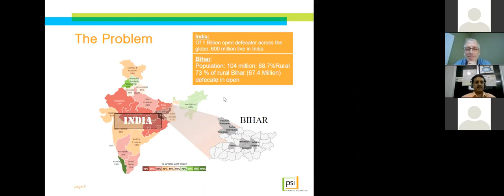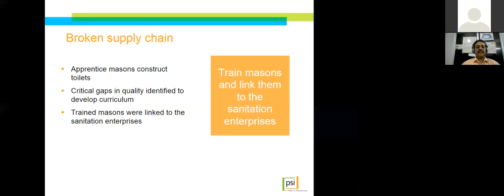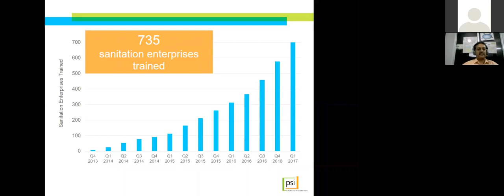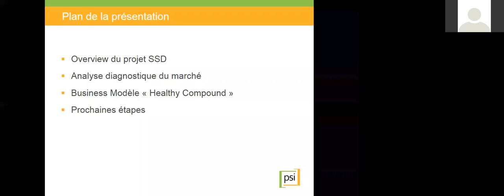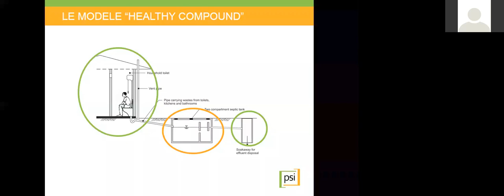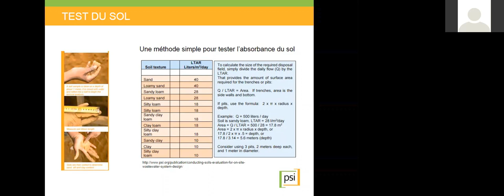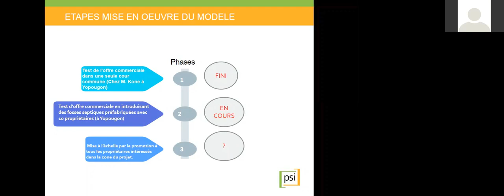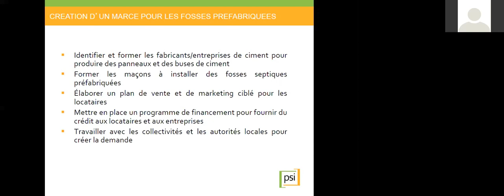Webinar: Involving The Private Sector In Increasing Access To Basic Sanitation In Bihar And Abidjan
Only 22% of Abidjan’s population has access to basic sanitation. Many low-income residents of the city live in compound houses of 4 to 45 persons, who share a common toilet. The situation is not too different in Bihar where only 30% of the population have access to basic sanitation, and open defecation is still rife.

This webinar explores successes and failures of the strategies from:

• the USAID Sanitation Service Delivery (SSD) program’s Healthy Compound model in Abidjan, which is using a total market approach to develop prefabricated septic tanks made of ferrocement; and

• the Supporting Sustainable Sanitation (3Si) project in Bihar, which has used a market-based approach to overcome supply and demand barriers to latrine access and use.

Presenters:

• Bikas Sinha is 3Si’s General Manager for Programs. He will introduce the 3Si project and strategy and outline the milestones and learning.

• Lassina Togola is USAID SSD’s sanitation Technical Advisor in Abidjan. He will offer first-hand experience of progress, lessons and challenges to date regarding the Healthy Compound model.

• Dana Ward is SSD’s Chief of Party. He will introduce the discussion and set the context for providing affordable sanitation through the private sector.